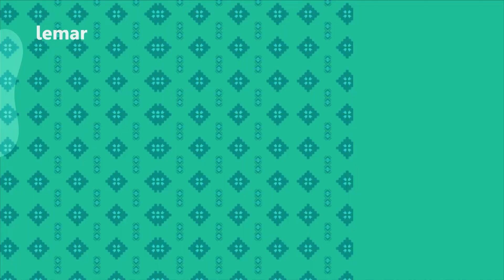لمرماښام - دوهم پړاو - څلور دیرشمه برخه / Lemar Makham - Season 2 - Episode 34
لمرماښام - دوهم پړاو - څلور دیرشمه برخه

Lemar Makham - Season 2 - Episode 34